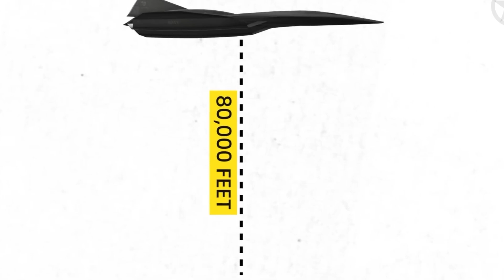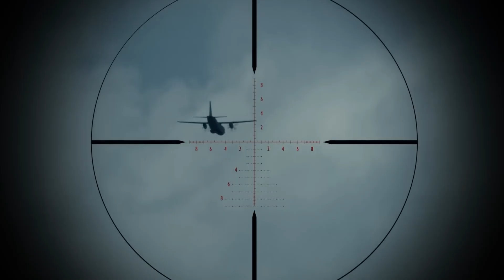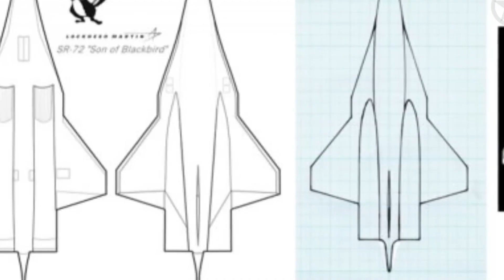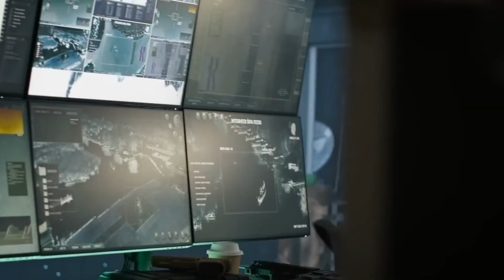“SR-72 DARKSTAR: The Hypersonic Monster That Changes Everything”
The SR-72 “Darkstar” is the future of hypersonic flight — a spy aircraft so fast, so advanced, and so secretive that even world powers fear what it can do. In this video, we uncover the truth behind America’s next-generation hypersonic reconnaissance jet capable of reaching Mach 6. From cutting-edge technology to military dominance, this is everything you need to know about the SR-72.

If you love military aviation, stealth technology, and defense breakthroughs — this video is for you.